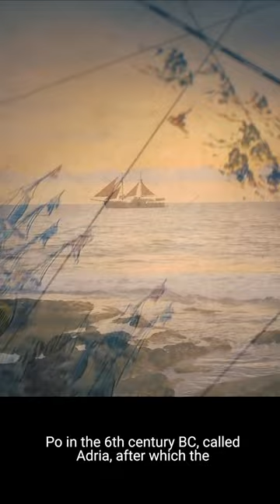“JUXTA MARE” VIRTUAL WALKWAY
The first inhabitants of Rab, centuries before Christ, were the Liburnians. They were known as skilled seafarers who engaged in fishing, livestock farming, trade, and piracy. Although the Greeks had already established a colony called Adria (after which the entire Adriatic Sea is named) on the Northern Adriatic coast at the mount of the River Po in the 6th century B.C., we find no traces of Greek colonization on the island of Rab. At the time, the Liburnians were much too strong to allow the Greeks to settle on their land. In the year 129 B.C., the Romans conquered the Liburnians. With time, the Liburnians adopted the language and the traditions of the Romans and disappeared as a nation. They left behind them a very specific and interesting trace of their culture, a kind of grave marker called cipus, which was expensive and could only be afforded by wealthy individuals. Two such grave markers have been discovered on Rab. One of them was removed from the sea, telling us that a large section of what was then the coastline had been flooded over the centuries as sea levels rose. Since the arrival of the Romans, sea level in the Barbat Channel has risen by around 2 metres and some remnants of the ancient docking infrastructure can still be seen in the shallowest waters.

After the Liburnians, the island of Rab was inhabited by the Romans. During their centuries-long rule, the Romans left behind a lot more material evidence of their presence, such as the remnants of luxury villas, cisterns, graves, ceramics, money and various other objects. These can be found around Banjol and Barbat. The Romans divided the land, creating large estates but also small village farms, and carried out the first major forest clearing effort. They introduced olive growing and viticulture. The spread of Christianity on Rab begins to gain momentum in the 5th and 6th centuries, when we begin to see the first churches being raised next to Roman villas.

During a brief period of Ostrogoth rule, the Byzantine Empire reasserted its rule over Rab in the 6th century. Byzantine rulers retained control of the island up until the 11 century, but during the 10th and 11th centuries, Croatian kings occasionally governed Rab in their name. In the second half of the 11th century, King Peter Krešimir IV integrated Rab into the Kingdom of Croatia and Dalmatia. During this time, with the King’s permission, the Benedictine Monastery of St. Peter was built in Supetarska Draga.

In the 12th century, the island came under the rule of Venice and mostly remained so until the fall of the Venetian Republic in 1797. After that, the island was controlled by Napoleon for a brief period, followed by the Habsburgs. In 1922, after a short period of occupation by Italy, Rab became part of Yugoslavia. When Yugoslavia fell apart in 1991, Rab became part of the newly independent Republic of Croatia.

Throughout the island’s turbulent history, its residents have always actively engaged in fishing, seafaring, and trade. The ships needed for these activities were crafted by local shipbuilders, known as kalafati, or they were sometimes commissioned from other Adriatic shipyards.